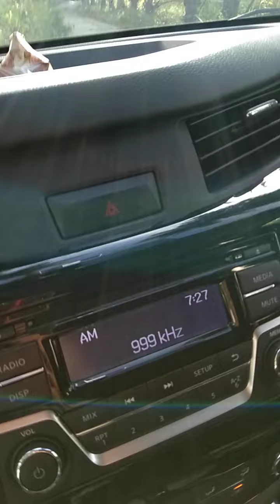bukid batang makulit | GArvien Divinagracia